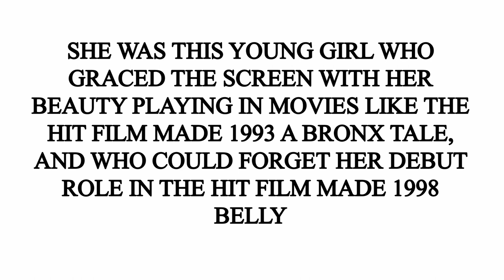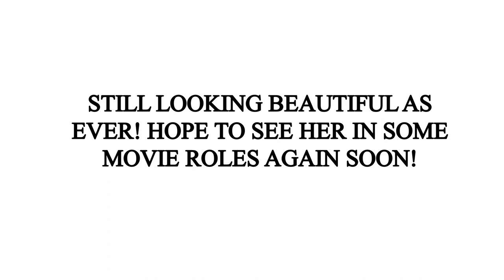TARAL HICKS LOOKS LIKE THIS NOW